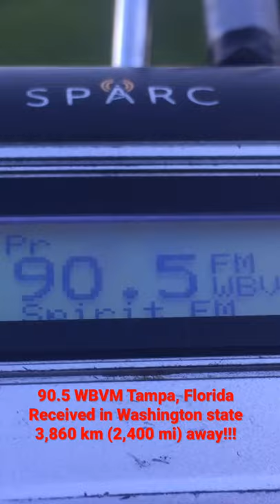Tampa FM Radio received in Washington state (2021.06.16)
Multihop Sporadic E received here in Washington state from Tampa, Florida.

Station: 90.5 WBVM Tampa, FL
Time/Date: 1834 PT / 2134 ET 16 June 2021
Location received: Moses Lake, Washington
Distance: 3,860 km (2,399 miles)
Receiver: SPARC SHD-TX2

→ RDS/HD Screenshots
→ Station IDs
→ Bandscans
→ Broadcast Cycles